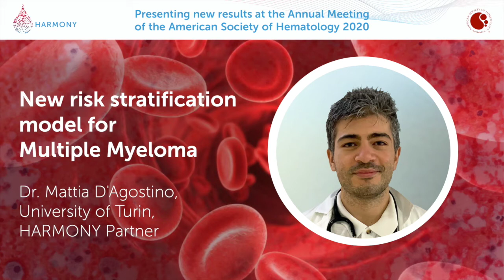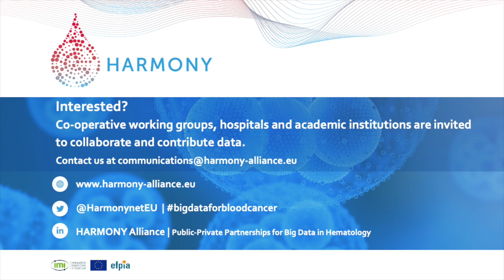New risk stratification model for Multiple Myeloma. Mattia D'Agostino, University of Turin.